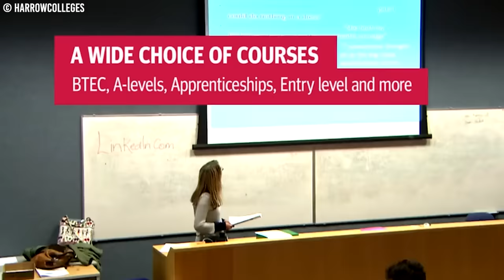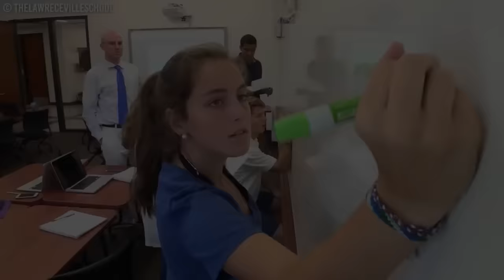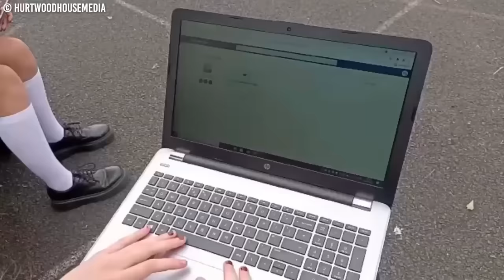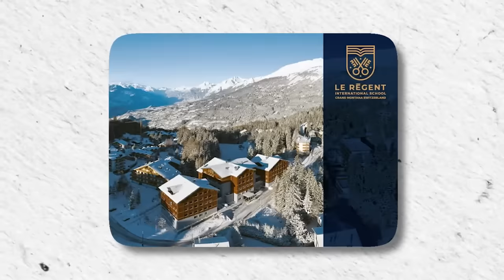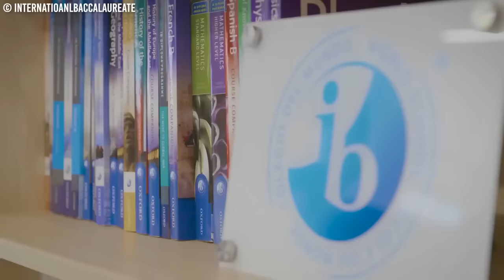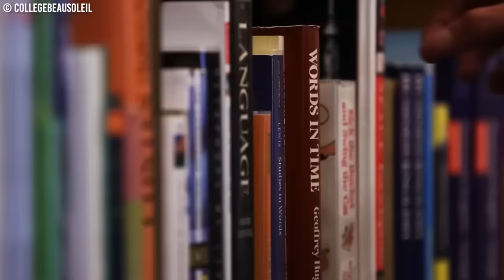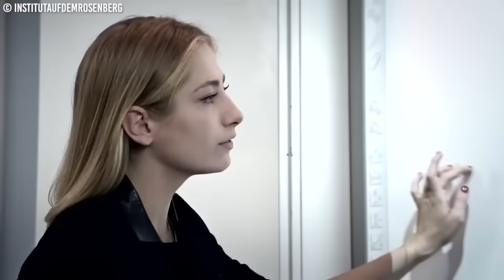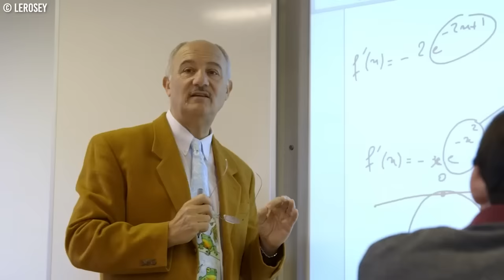Los Colegios Secretos Más Caros Que Sólo Los Multimillonarios Pueden Pagar